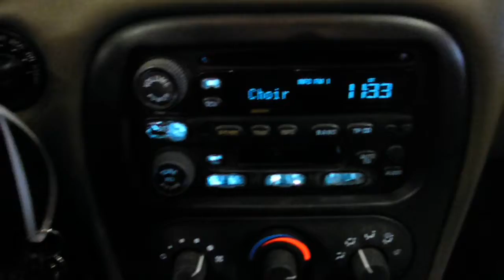13BX090 2002 OLDSMOBILE ALERO GL2,3.4,A.T.,FWD,175986 MILES,MORRISON'S AUTO SALVAGE YARD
13BX090 2002 OLDSMOBILE ALERO GL2,3.4,A.T.,FWD,175986 MILES,MORRISON'S AUTO SALVAGE YARD